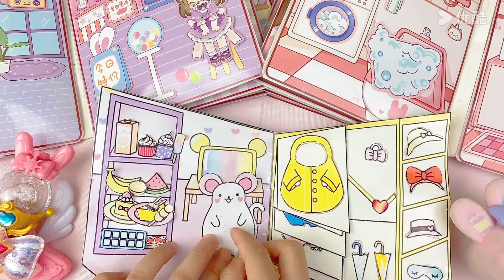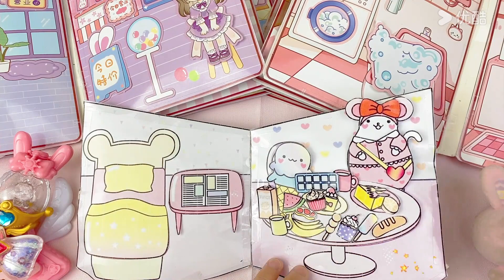【沉浸式安静书】EP51：🐭快来看可爱小鼠，它的家是奶酪形状的 | 好玩有趣手作书籍，提升宝宝动手能力 | YOUKU KIDS | 优酷少儿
简介：沉浸式安静书，好玩又有趣，一起来提升动手能力和创造力吧！